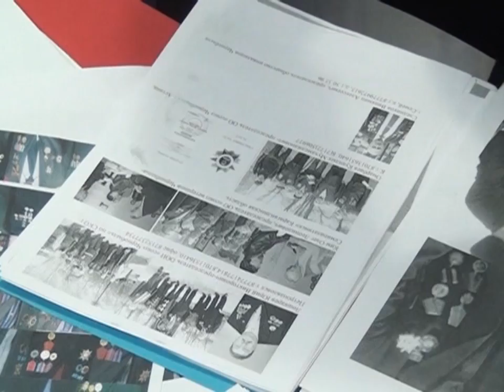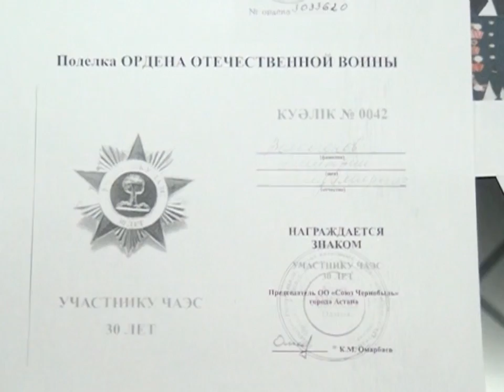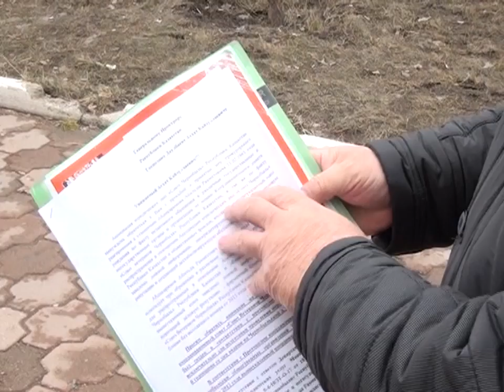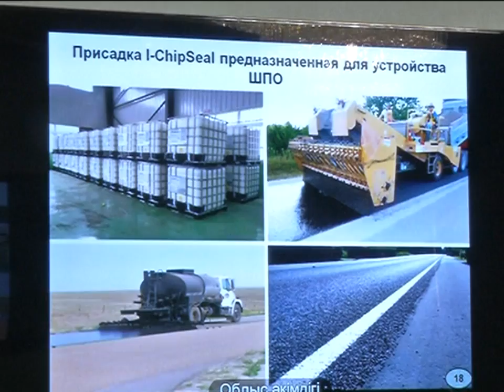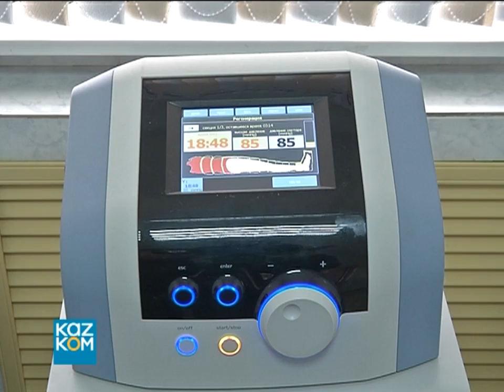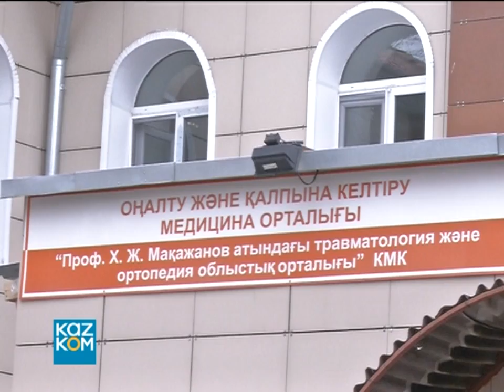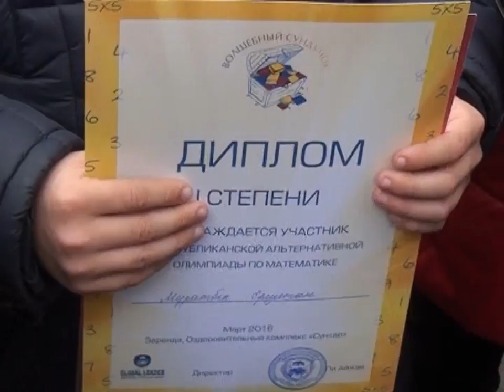31/03/2016 - Новости канала Первый Карагандинский